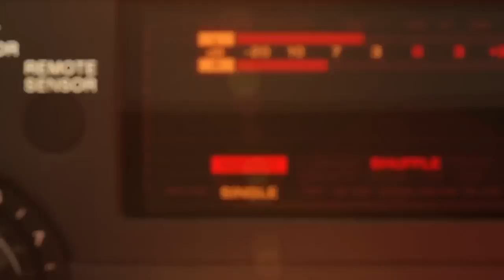'Sound FX' Best of Jay Cutler | May 5, 2017